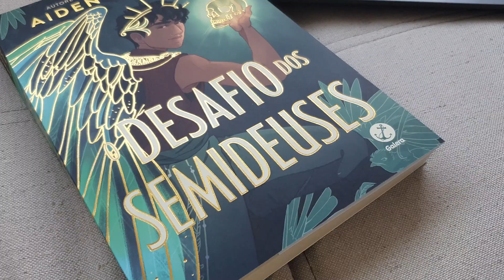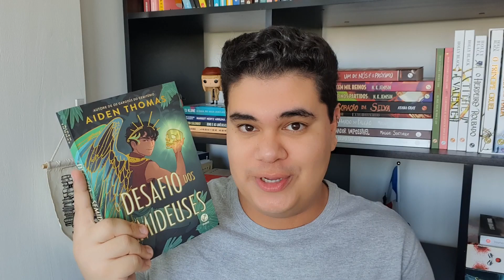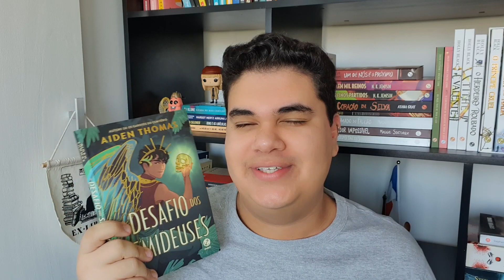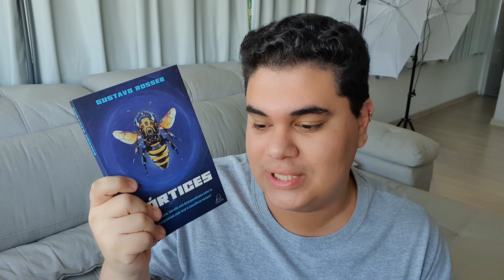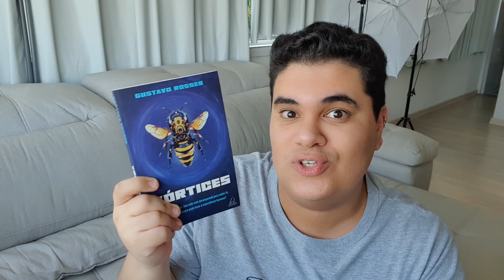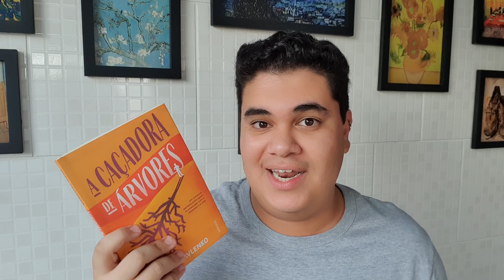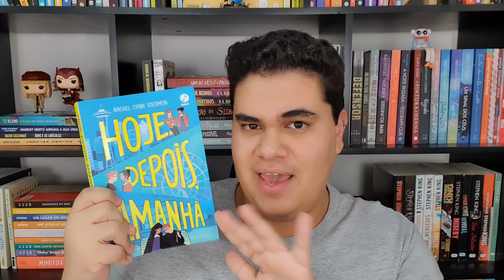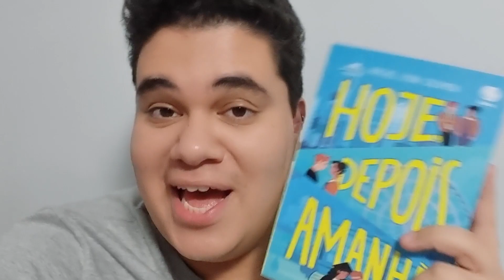Troquei o tempo no CELULAR por tempo de LEITURA por um FIM DE SEMANA! | vlog de leitura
Resolvi trocar o tempo que gasto no celular por tempo de leitura por um final de semana e... adorei? Acabou rendendo mais leituras do que eu imaginava! E ótimas, por sinal! Bora conferir? 💖

❤️ Seja um apoiador do canal e participe das melhores leituras coletivas

💸 Compre qualquer coisa na Amazon usando meu link e ajude o canal:
Minha wishlist: